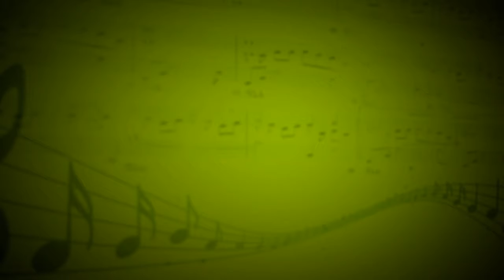Лунная серенада (А.Зацепин) - Дмитрий Салтанов (Вокал) - Сергей Пронин